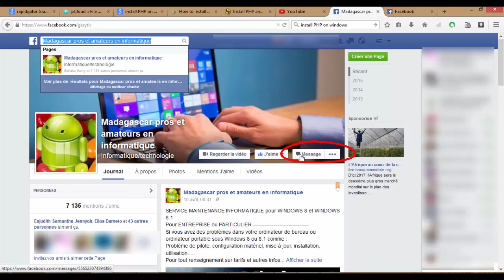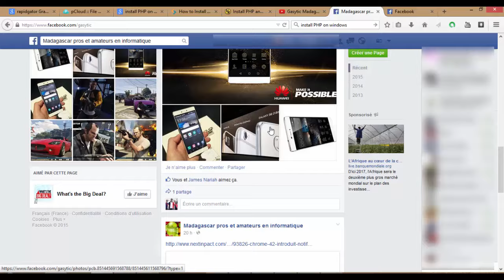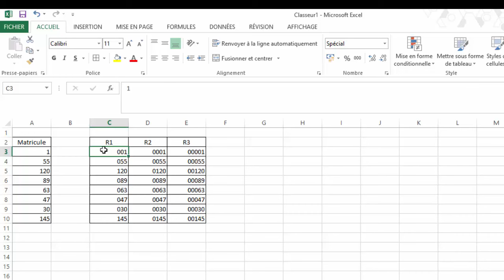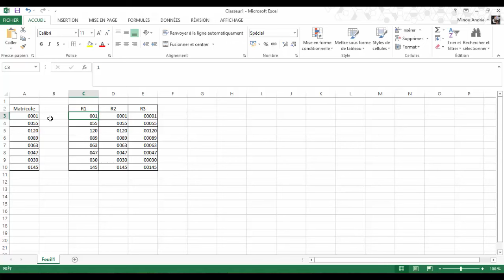Madagascar Informatique - Astuce Excel - zero devant un chiffre